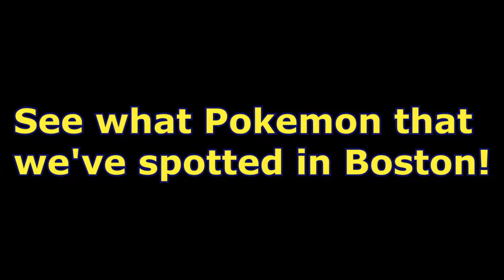Pokemon Go Bonus Video!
A little bonus video from our Pokemon Go trip. See how many Pokemon we spotted!